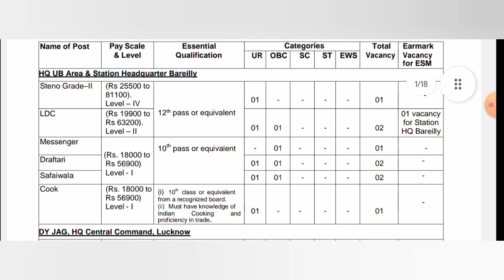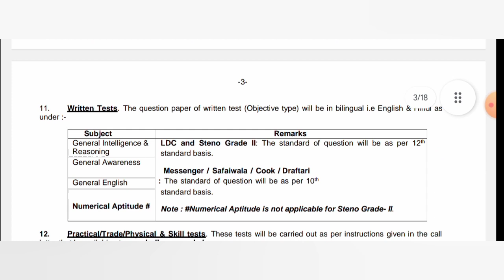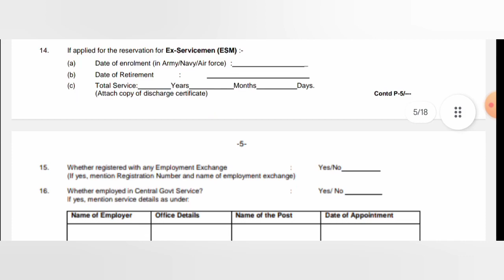Indian Army Recruitment 2023 || Indian army 39 Gorkha Training Centre 🤔 😯 || Apply offline